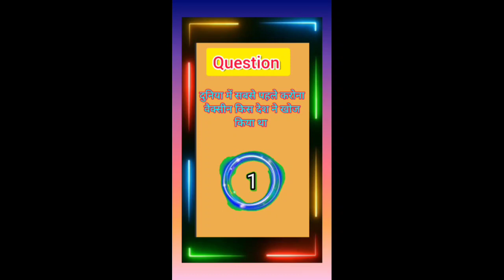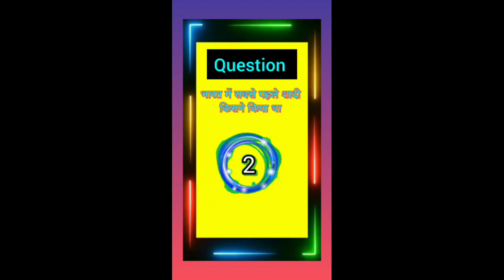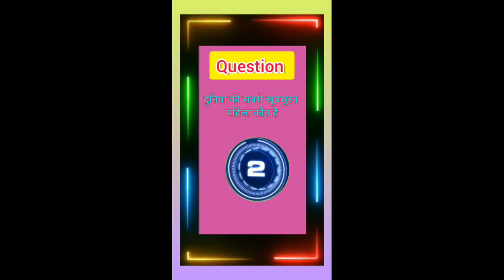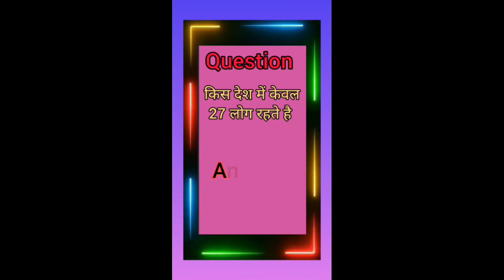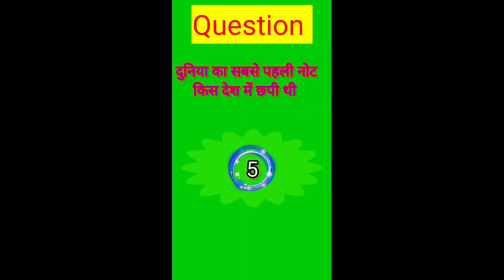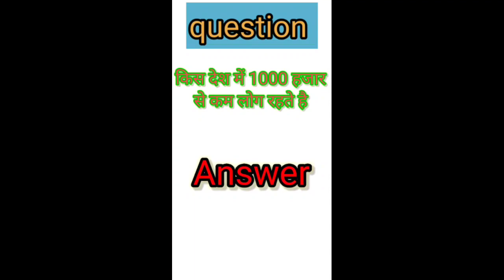Gk question answer in hindi ips exam sarkari nokri exam tending gk xxx hot video ips